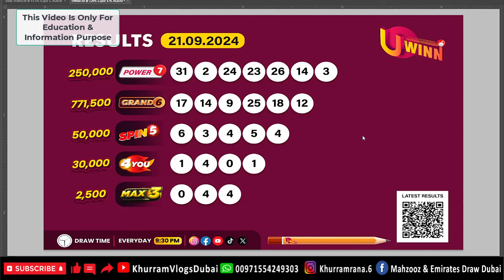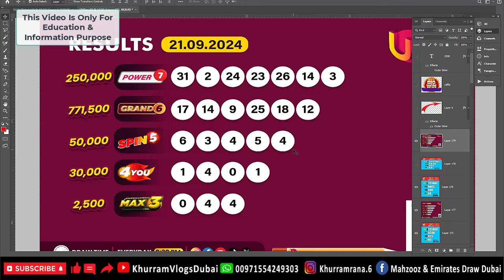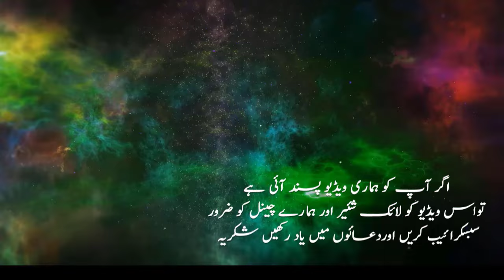Uwinn Today Results 20-09-2024 | GoNew Today Results 21-09-2024